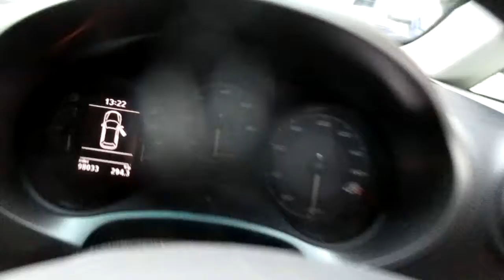SHEFFIELD LOT 101